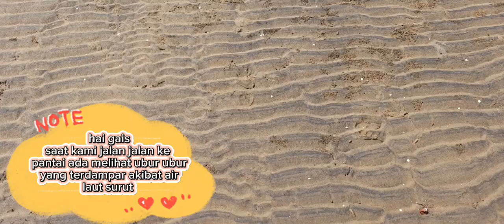UBUR UBUR TERDAMPAR @Adlaan